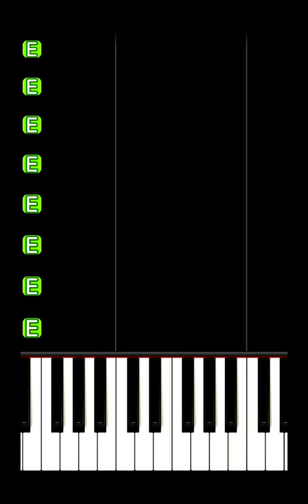RUSH E | Piano Tutorial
E E E E E E E E E E E E E E E E E E E E E E E E E  E E E E E E E E E E E E E E E

Piano tutorial, easy piano tutorial, piano cover, piano,